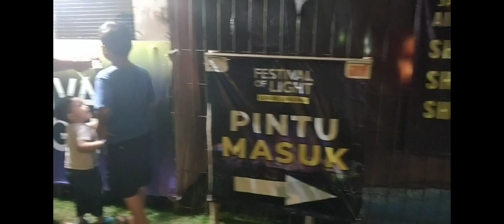Serunya Kak Faza ke festival of light Bareng Keluarga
bantu like comment share dan subscribe ya teman-teman jangan lupa tekan tombol loncengnya sampai berwarna abu-abu, biar channel Kak Faza bisa berkembang dan teman-teman bisa mengikuti perjalanan kak Faza  terima kasih.